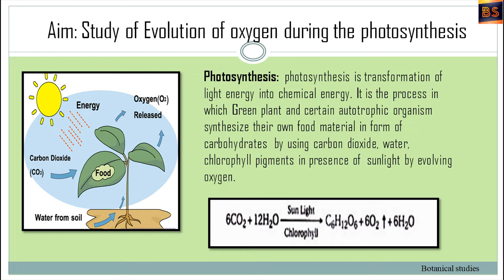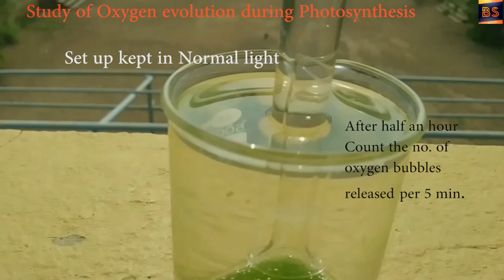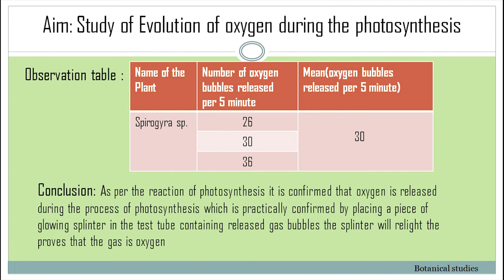Study of evolution of oxygen during Photosynthesis| Dr. Varsha Khude | Botanical studies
In this video you will see  oxygen evolution during Photosynthesis